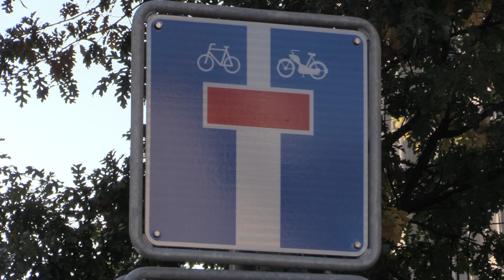Perils For Pedestrians 276: Zurich 2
We visit Zurich, Switzerland.
0:22 - We look at changes in two neighborhoods when heavy traffic was removed.
16:38 - We look at a new development by the Swiss Railway.
22:29 - How will Autonomous Vehicles impact pedestrians?
(2019)
"Perils For Pedestrians" can be seen on public access cable channels in 100 cities. Help us get it on the public access channel where you live.  Produced by John Z Wetmore.